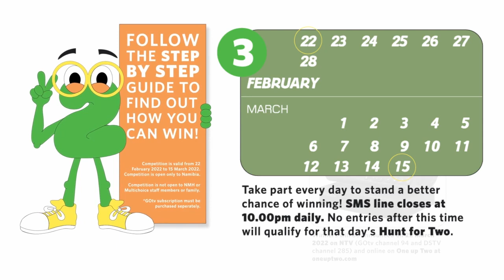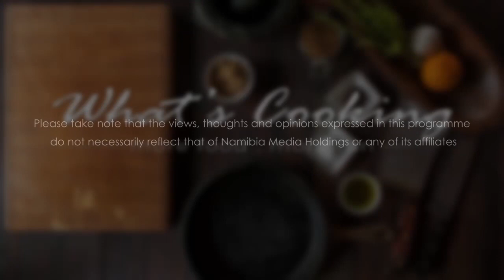What’s Cooking – 4 March 2022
The meat was not the only thing that needed a dry rub as we cooked up a storm at the Nedbank Cycle Challenge 2022.